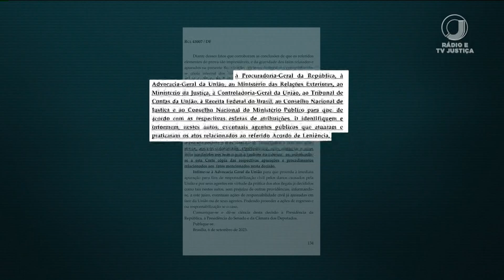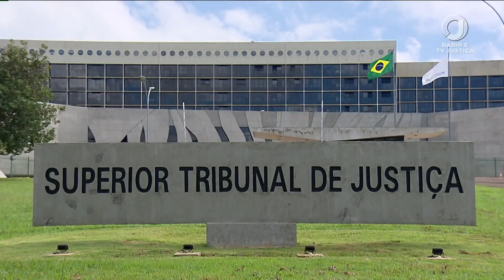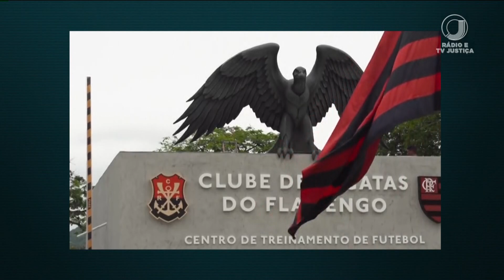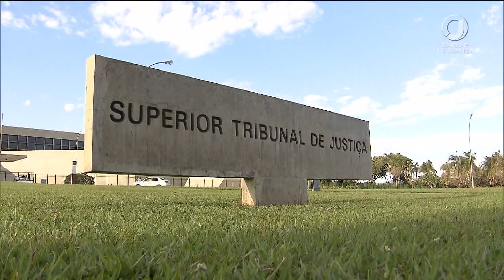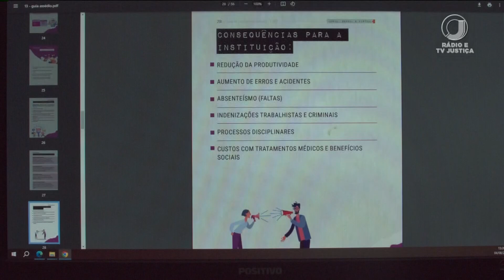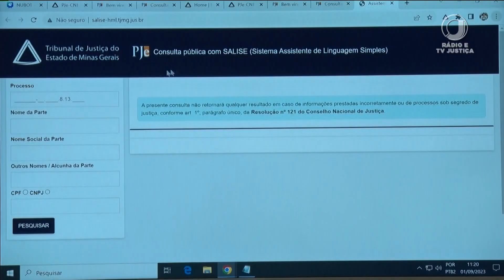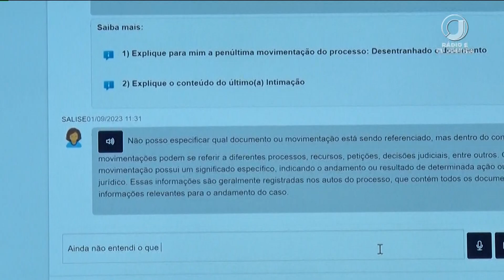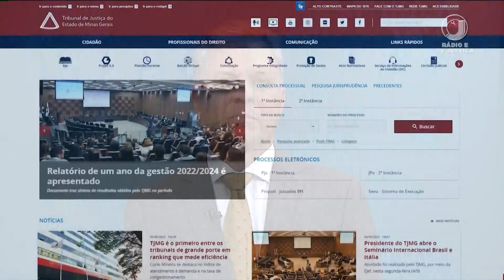📺 JJ2 - Jornal da Justiça 2ª Edição de 6 de setembro de 2023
Assista ao Jornal da Justiça 2ª Edição de 6 de setembro de 2023 na íntegra.